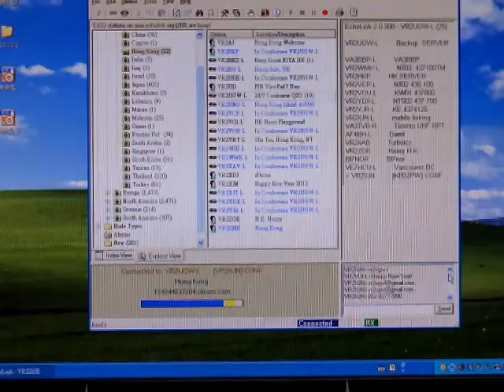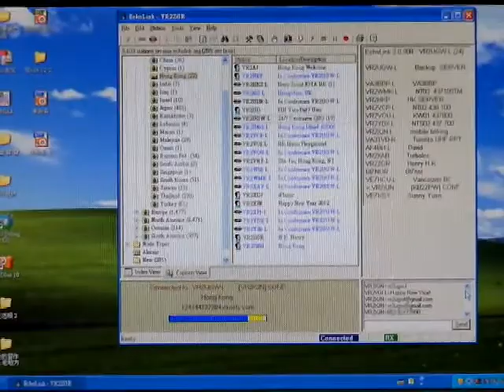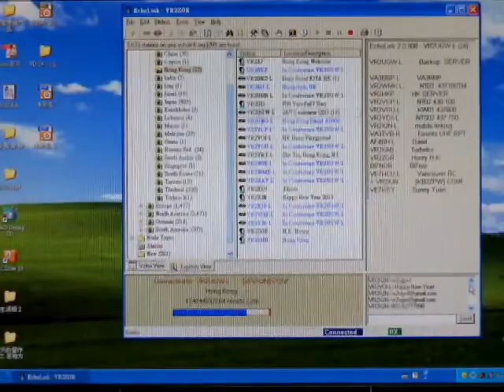ECHOLINK 2012 全球倒數 QSO VR2UGW-L ( NEW YORK) - 紐約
ECHOLINK 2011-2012 全球倒數 QSO
香港時間: 2011年12月31日 (星期六) 晚上十時至 2012年1月1日(星期日) 淩晨3時
ECHOLINK 新曆年倒數， VR2UGW-L 會接駁香港以下頻道
VR2HKP VHF RX144.925 TX 145.525 中繼站
VR2HAC UHF RX435.475 TX 430.475 中繼站
VR2JAM UHF RX 435.550 TX 430.550 中繼站
另外請參閱 之所有接點